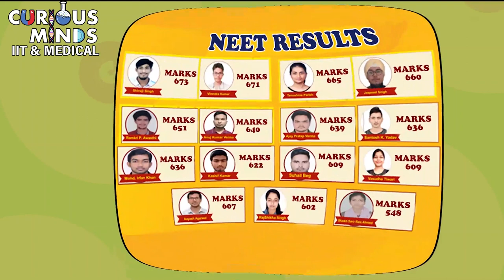“The Gurukul Batch” - A Revolution in Engineering & Medical Entrance Preparation.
A Revolution in Engineering & Medical Entrance preparation.